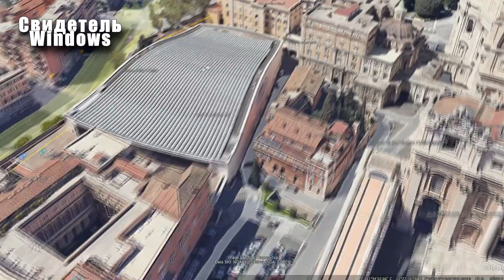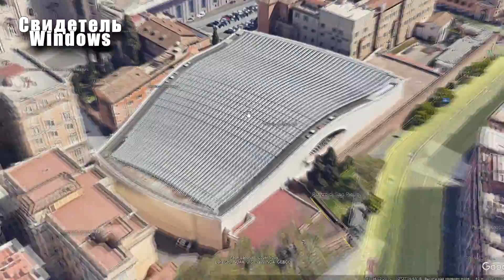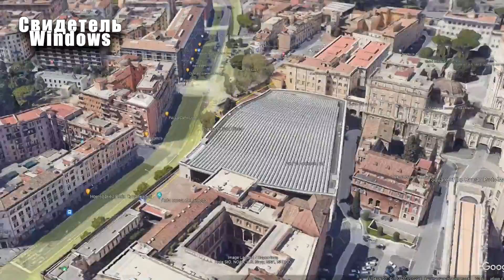Ватикан даже и не скрывает главную тайну настоящих правителей мира?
Сегодня поговорим про Ватикан и его секреты. Возможно... зловещие секреты. На канале Свидетель Windows вы найдете уже достаточно солидное количество роликов о машине времени Ватикана, о связях Ватикана с пришельцами, о тайных картах, летописях и артефактах в архивах Ватикана, о тайной космической программе Ватикана и даже о секретной космической станции Ватикана. И если все эти тайны надежно скрыты от любопытных глаз, то тема этого ролика, а вернее объект нашего исследования и обсуждения, доступен в любой момент для всеобщего обозрения любому желающему. Даже с помощью интернета и гугл карт, вы можете, не выходя из дома, вместе со мной погрузится в самые темные секреты столицы мирового католицизма.

Если внимательно приглядеться и подумать, а затем осознать, что скрыто в истинной концепции конференц-зала Ватикана, то можно остаться потрясенным... на всю жизнь. Сразу хочется поверить в мировой контроль, оккультизм и скрытую символику во всем... Вы когда-нибудь, где-нибудь слышали что-то о специальном конференц-зале Папы Римского? Также известным среди широких масс как зал папской аудиенции, который географически расположен одновременно на территории двух государств — Ватикана и Италии.

Конференц-зал Папы Римского чрезвычайно сильно, просто до жути, напоминает змеиную голову с узкой, агрессивной округлой мордой и глазами посередине. Даже характерные «змеиные ноздри и глаза» спроектированы на здании с помощью окон и элементов стеклянных витражей. На самих витражах отчетливо прослеживается щель, которая моментально вызывает ассоциации со зрачком рептилии. Почему конференц-зал спроектирован именно так, что, кажется, будто Папа Римский или любой другой выступающий на сцене говорит, буквально, «из уст рептилии»... ? Если у вас не возникает такого вопроса, то, следовательно, скорее всего, вам банально не интересна тема этого выпуска и также не интересны основы нашего бытия и мироздания. Дело не в том, что нет доказательств - они как раз перед вами и лежат на поверхности, а дело просто в том, что вы решили этого не замечать.